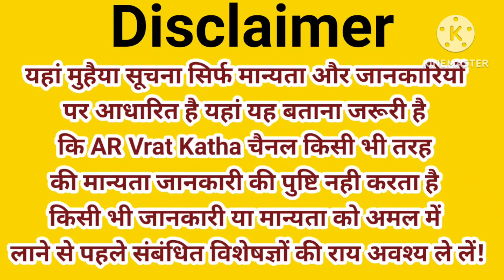विष्णु भगवान के पैर लक्ष्मी जी क्यों दबाती हैं धन प्राप्ति से जुड़ा है ये रहस्य पौराणिक कथा क्या है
लक्ष्मी जी विष्णु भगवान जी के पैर (चरण) क्यो दबाती है पौराणिक कथा  जानिये अद्धभूत इस रहस्य को